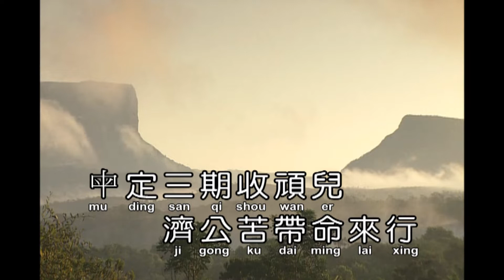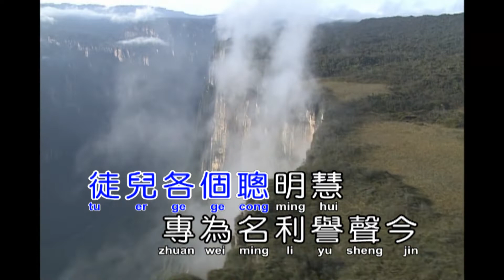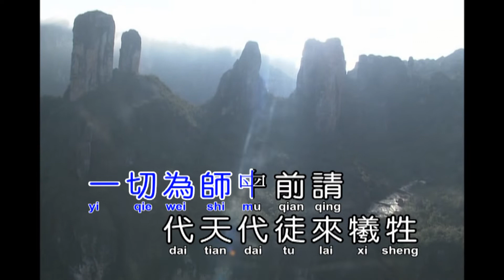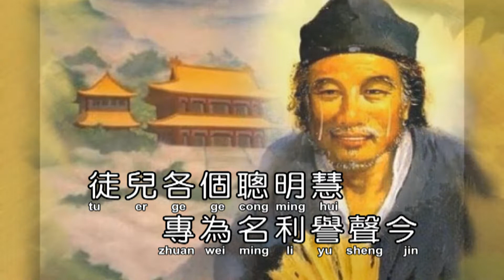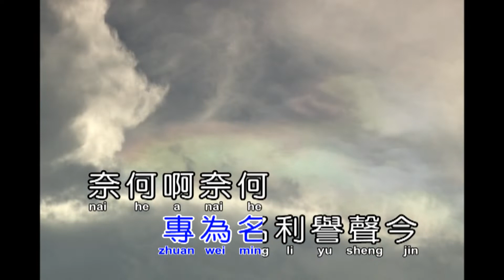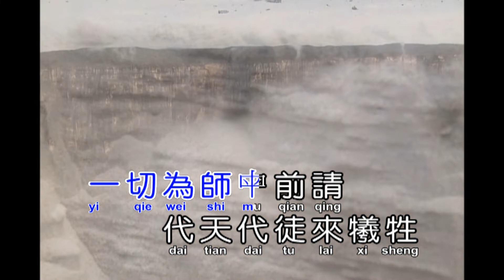11苦 心 蓮(柳炯堯)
母定三期收頑兒 濟公苦帶命來行
代收九六苦奔放 迄今全無信息回
徒兒各個聰明慧 專為名利譽聲今
奈何呀奈何不知醒 苦根未盡沉四苦
一切難了先前下 為師今來酸悲疼
難攜愛徒醒南柯 六萬餘年生死輪
不省脫離願在沉 一切為師母前請
代天代徒來犧牲 已然眾生不知懺
為兒在吞忍下決心 再定聽天母來咐
渡不盡眾生不回天 看破活佛萬國尊
(口白)
濟公獨坐屏山飲悶酒 望著東塵徒兒
不由心酸暗落淚 有幾多真正解師心
透時機而篤實修心之客啊
徒兒啊  你們回頭吧
為師屏山等你們啊